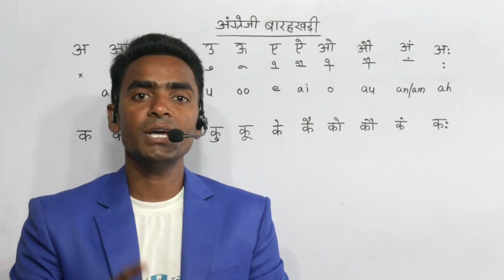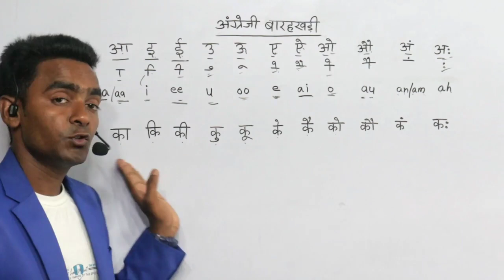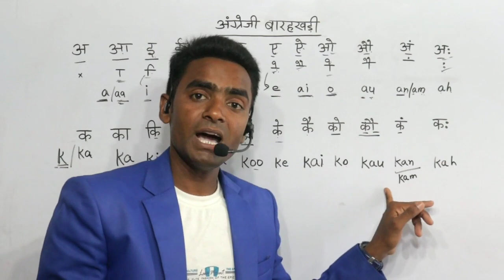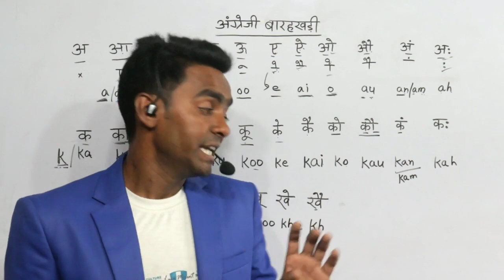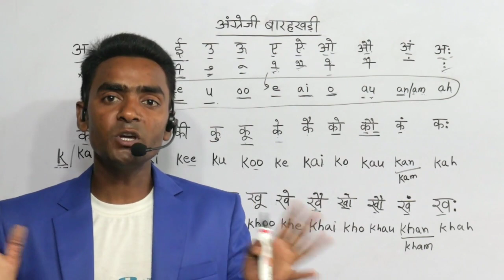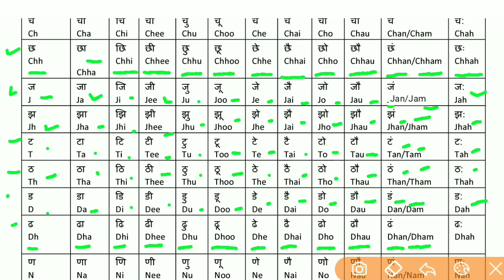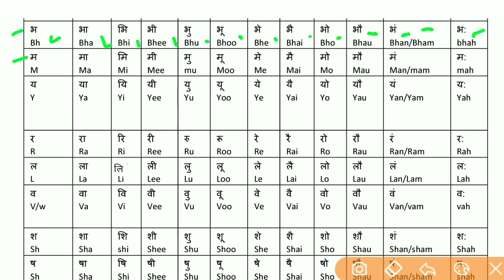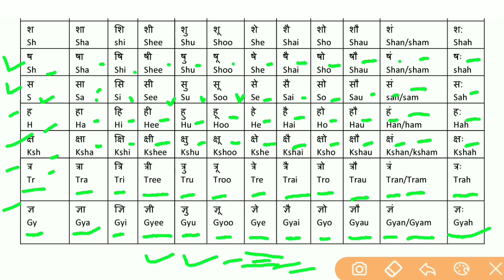अंग्रेजी बारहखड़ी l English barakhadi Learn barakhadi of English varnamala l इंग्लिश बारहखड़ी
dosto maine is video me English Barakhadi ko aasan aur simple bhasha me samjhaya hu. isme क से ज्ञ तक English me Barakhadi board pr padhaya hu aap video ko shuru se last tak dhyan se dekhna aur sunna mujhe pura vishvas hai ki aapko barakhadi yaad aur likhne aa jayega.
         video achchhe helpful lage to please video ko like karke apne friends, relatives, neighbors aur family ko jarur share karna taki ve bhi Barakhadi ko yaad kare.